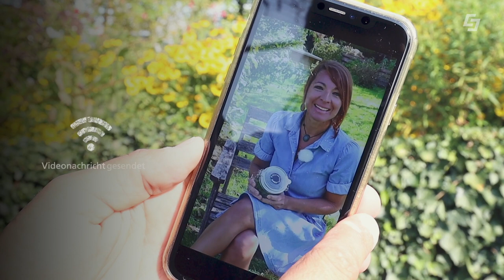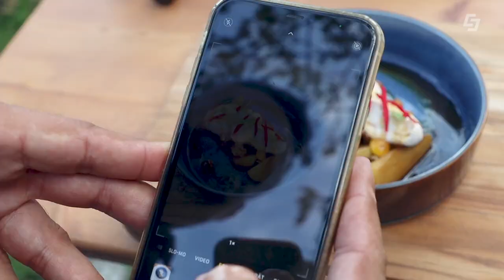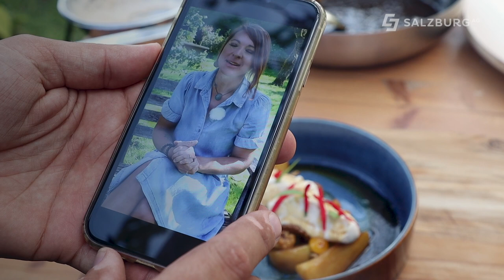Natürlich gekocht - So wenig Abfall wie möglich - Zero Waste Küche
Köstlich kochen, ohne Abfall!? Die Zero Waste Küche hält auch in Salzburg immer stärker Einzug. Wie Kochen ohne Müll funktioniert, schaut sich unser Natürlich Gekocht-Koch Markus Lorbeck beim Zero Waste Cooking Experten Christian Fleiss von MioBio an. Er besucht ihn in seinem grandiosen Garten. Dort werden Obst und Gemüse direkt gepflückt und sofort verkocht, ohne Abfall versteht sich.
„Baue in die Gerichte ein, was du in der direkten Umgebung findest! Salat, Lauch, Birnen, Bohnen und Brennnessel-Samen! Das alles ohne Abfall.“, das ist die spannende Aufgabe von Kräuter-Expertin Bettina an die beiden Köche.
Sie zaubern daraus einen Mediterranen Brotsalat, ein köstliches Lauchrisotto mit Fisch im Salatblatt und als Nachspeise Birnen und Physalis mit Mascarponecreme.

00:00 Die heutigen Aufgaben
01:59 #1: Mediterraner Brotsalat
04:32 Alles über Bohnen
06:20 Der Brotsalat wird fertig
08:59 #2: Lauchrisotto und Fisch im Salatblatt
09:59 Das Powergemüse Lauch
11:30 Fisch im Salatblatt wird fertig
13:51 Brennnesselsamen
15:36 Der fertige Hauptgang
15:57 #3: Birnen und Physalis mit Mascarponecreme
16:17 Das Allround-Obst Birne
18:03 Die Physalis
19:31 Zubereitung der Nachspeise